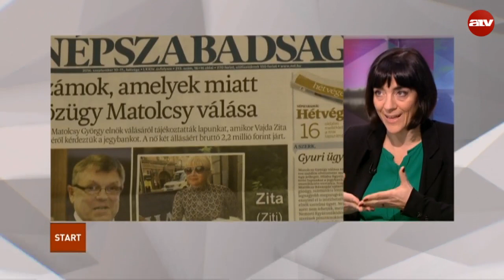Kormánykézre kerül a Népszabadság kiadója?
Az ATV Start vendége Bayer Judit médiajogász.